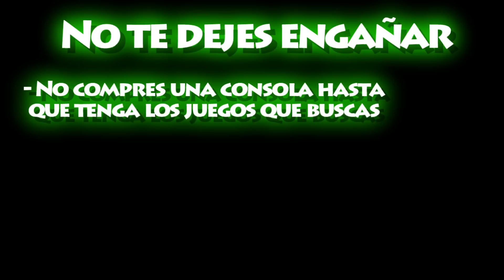UNA INDUSTRIA DE MENTIROSOS